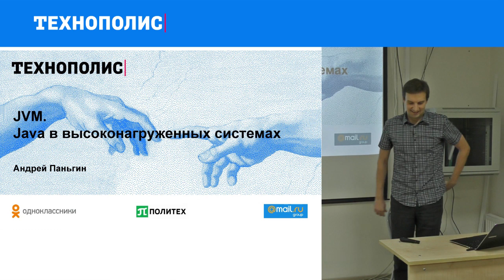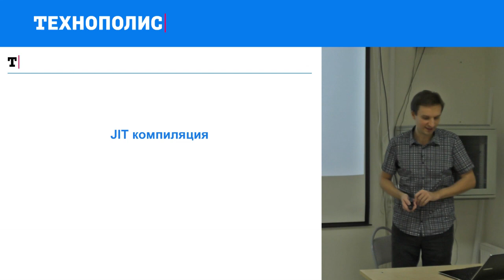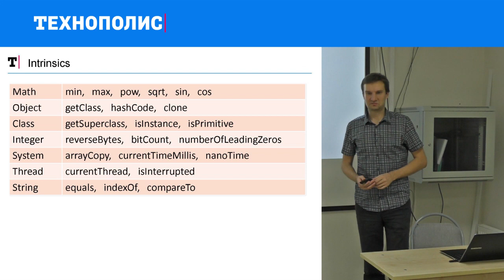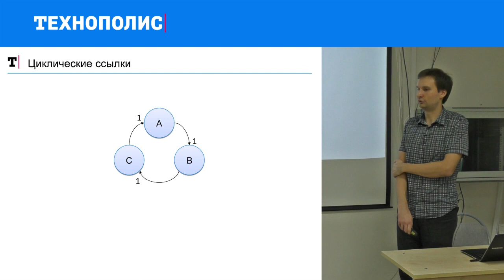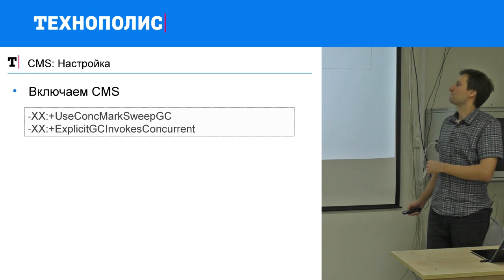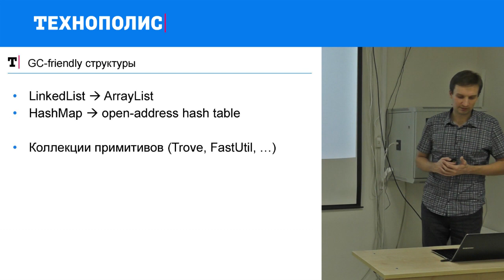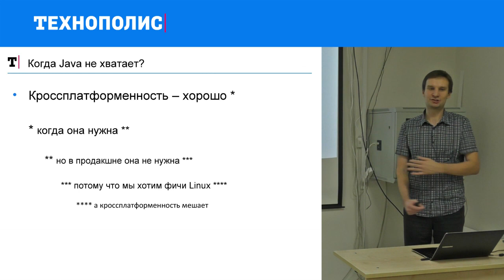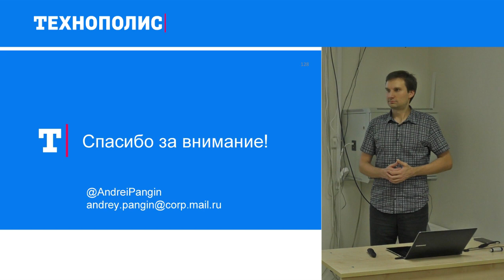8. HIGHLOAD. JVM. Java в высоконагруженных системах | Технострим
Перезалив: Поправили некоторые мелочи

НАШИ ПРОЕКТЫ:

Технопарк при МГТУ им. Баумана ‣
Техносфера при МГУ им. Ломоносова ‣